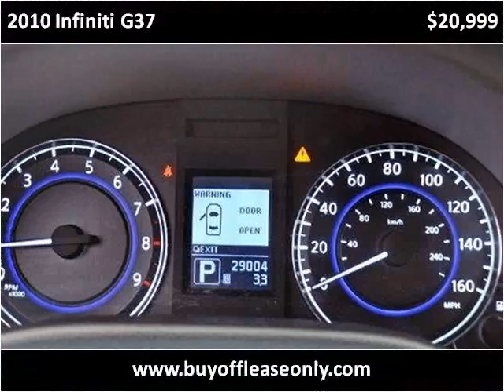2010 Infiniti G37 Used Cars Lake Worth FL